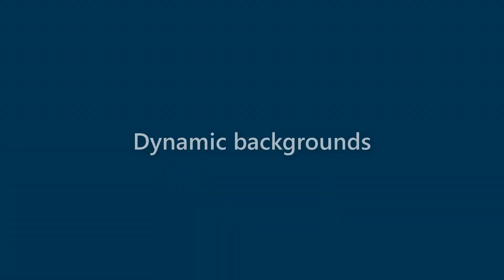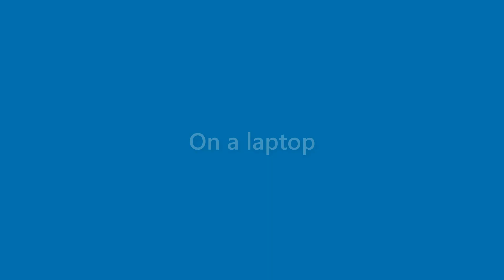Dave Compton - appearance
Name Look - Dave Compton - appearance. In this video we present "Dave Compton" name look and feel in various scenarios.
This video will cover:
How does "Dave Compton" look as a personal letterhead?
How does "Dave Compton" look on a business card?
How does "Dave Compton" look on a computer/laptop screen?
How does "Dave Compton" look with different background colors?
How does "Dave Compton" look with various fonts?